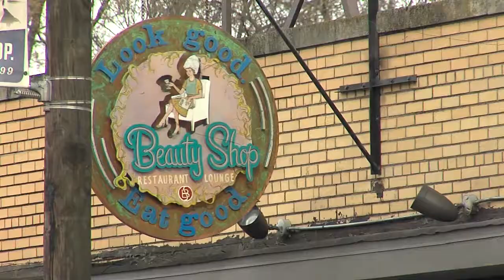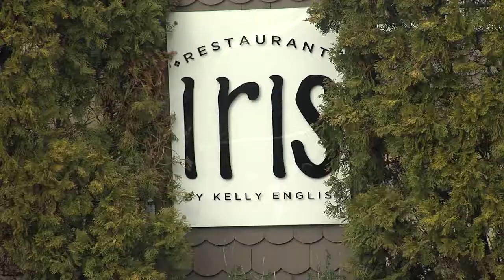WEB EXTRA: Daily Memphian’s Food & Dining Editor On Best Valentine’s Day Spots